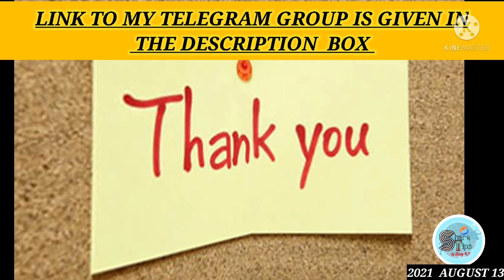Idfc first bank share. @BinoysSHARETIPS idea share latest news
. PLEASE WATCH THE VIDEO TILL THE END. link to my each youtube video is available in the facebook group named share tips. link is given below
This video is only for education purpose
link to my TELEGRAM group 👇👇👇